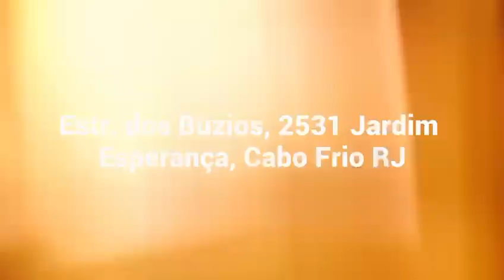06 E 07 FEV RIO CABO FRIO 2024 - CONFERÊNCIA INTERNACIONAL E CRUZADA DE MILAGRES - DR. DAVID OWUOR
CHAMADO AO ARREPENDIMENTO E SANTIDADE - NÃO IGNORE ESTE AVISO, PREPARE-SE SANTIFIQUE-SE. JESUS ESTÁ VINDO!

QUEM É O PROFETA DAVID OWUOR, O PROFETA DA CHUVA?
e Biotecnologia com foco centrado na cura do câncer. Porém, o SENHOR DEUS já o
havia reservado para Si; a fim de ser o ‘‘ELIAS’’, o prometido de todos os Seus
mais Altos PROFETAS do Antigo Testamento – O PROFETA dos Profetas.
conhecido como ‘‘O Profeta do SENHOR’’ Ou " Profeta da CHUVA"  (quando, publicamente em cinco ocasiões e locais
diferentes) orou ao SENHOR e ESTE, lhe respondeu imediatamente com chuva. Principais profecias: O grande Tsunami na Ásia (2004) e o mega terremoto no Haiti e Chile (2010), Ebola (2013), Zica Vírus (2015), Coronavírus na Ásia (2020),  Mega explosão em Beirut ( 2020),  ataque do Hamas x Israel (2021),Tsunami em tonga (2022) Guerra na Ucrânia (2022).
prática da JUSTIÇA e das BOAS OBRAS,como nascidos de novo em Cristo, conforme ordena a salvação da graça, em Efésios 2:10. Somente assim teremos os corações circuncidados para a Vinda do SENHOR – para o Arrebatamento da Igreja Fiel, que marcará fatalmente o FIM desta atual Dispensação da GRAÇA! O favor imerecido de Deus à toda humanidade – O FINAL da atual História Mundial.

Escrituras que o Identificam: Is. 40.3; Zc. 4.11-14; Ml. 3.1-4; Ml.4.4-6; Mt. 25.6; Mt. 17.11;  Ap. 11.3-4.

A PREPARAÇÃO para a VIDA ETERNA, a qual ainda hoje está sendo GRATUITAMENTE oferecida por Deus a TODOS quantos desejarem entrar no eterno REINO de DEUS. Ap. 21. POR AMOR A VOCÊ, derramou o seu inocente Sangue naquela rude, suja e dura Cruz; outrora fincada lá no monte Calvário por cada um de nós. (Is. 53; Rm. 5.8; Cl. 2.14).

ENTRETANTO, do mesmo modo que você agora sabe como obter a tua preciosa salvação em Cristo; o mesmo Deus Pai,  AGORA ESTÁ AVISANDO A TODOS que o TEMPO desta salvação ESTÁ CHEGANDO AO FIM!(Mt. 24.14; 1a Pd. 4.7; 2a Pd. 3.9-13).
Assim, o SENHOR Deus, a nível mundial, enviou este PROFETA para anunciar esta tão Urgente Salvação, ordenou-lhe TAMBÉM que ANUNCIASSE A IMINENTE VOLTA DO SENHOR JESUS CRISTO – O Regresso do MESSIAS do DEUS de Israel – Mt. 25.1-13.

ORAÇÃO DE ARREPENDIMENTO:
"Precioso SENHOR Jesus, após ouvir a tua Palavra à respeito da gloriosa Vinda do MESSIAS, eu agora reconheço o Triunfo da obra que Tu fizeste por mim na Cruz do Calvário, quando morreste pelos meus pecados e ressuscitaste para a minha Justificação. Eu te recebo como meu único SENHOR e Salvador. Arrependo-me de todos os meus Pecados desde meu nascimento, e peço-Lhe que os lave com o sangue precioso de Jesus, que é o único sacrifício que o Senhor aceita. Mantenha o meu nome no Livro da Vida do Cordeiro. Unja-me com o Teu Santo Espírito, para eu andar em absoluta Justiça e Santidade. Implante a tua Palavra em minha vida para que eu seja usado(a) por Ti, e possa alcançar outros para o teu Reino, enquanto preparo o Caminho do meu coração para a Gloriosa Vinda do MESSIAS que rapidamente se aproxima. Declaro no Poderoso nome do SENHOR Jesus, que, em Ti, Hoje eu Nasci de Novo. Amém e Amém". Jo. 3.3; 2a Co. 5.17.
Sem santidade Ninguém verá o Senhor!
(Hb. 12-14)